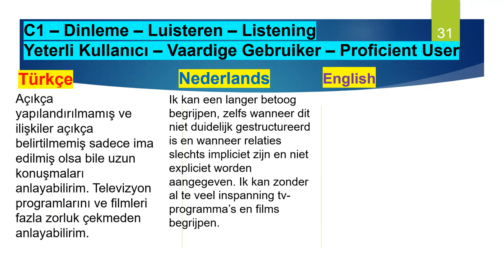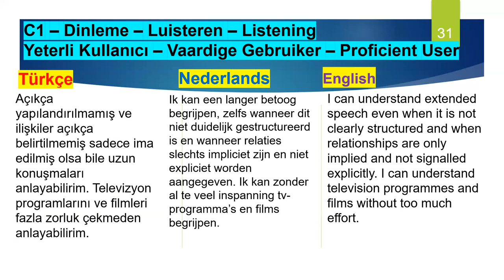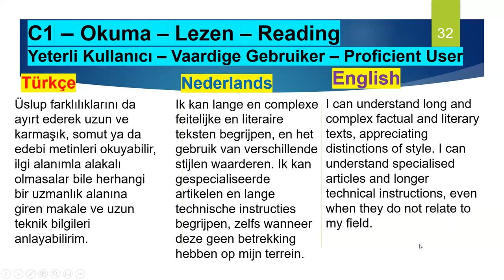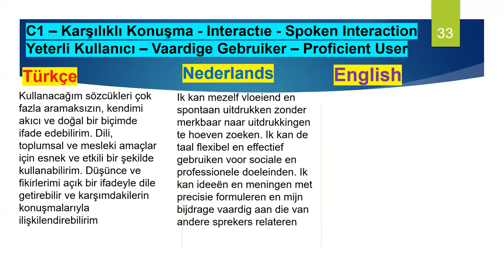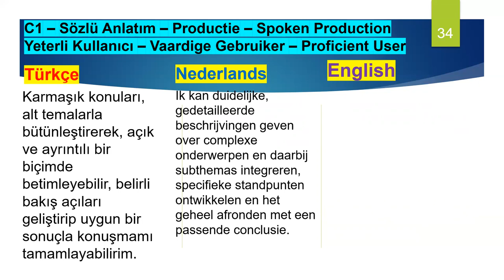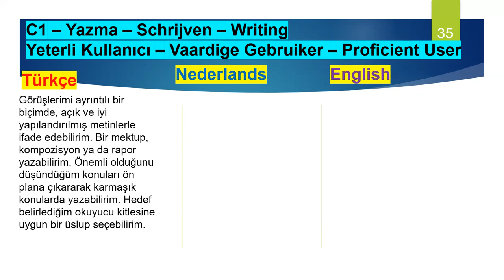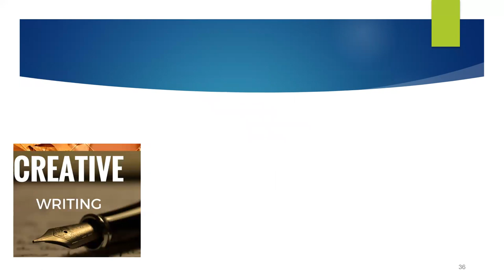ERK C1 Turks Nederlands Engels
@A1 @A2 @B1 Turkısh Englısh Dutch ExplanatIon of @CEFR / @ERK
Ortak Avrupa Referans Çerçevesine - Kişisel Değerlendirme Tablosu

Gemeenschappelijk Europees Referentiekader voor Talen (CEFR) Beschrijvingsschema voor zelfbeoordeling

Common European Framework of Reference for Languages Self-assessment grid